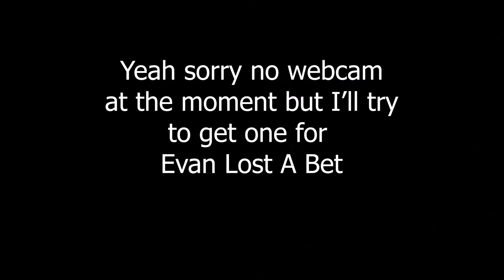It's Been 1 Month Huh.